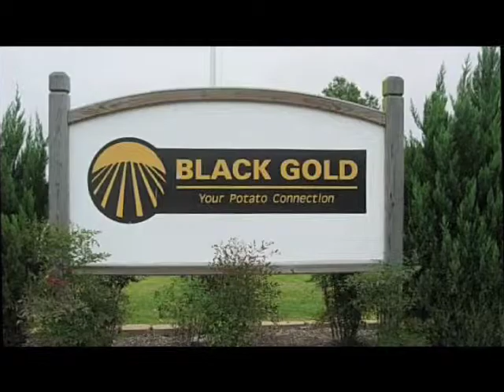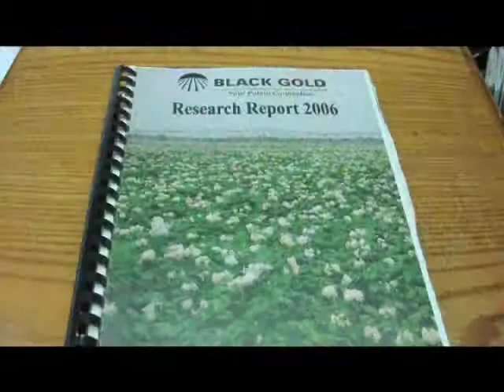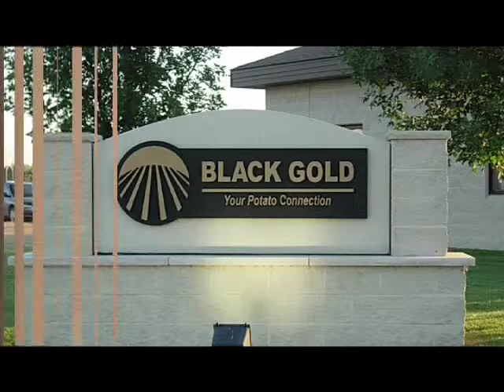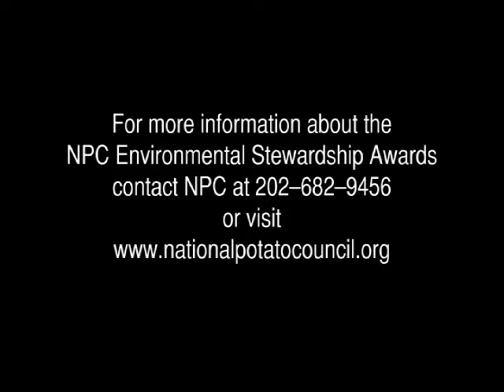2008 NPC Environmental Stewardship Award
Congratulations to Staunton Farms of Tulelake, CA, and Black Gold Farms of Grand Forks, ND, for being awarded the 2008 NPC Environmental Stewardship Award.